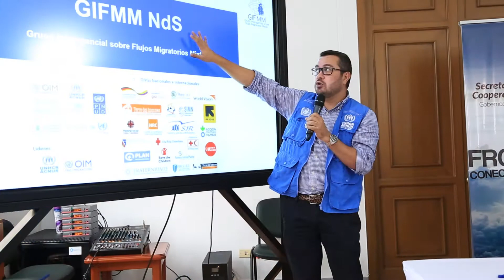Consejo De Cooperación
La Secretaría de Fronteras y Cooperación Internacional lideró el quinto consejo departamental de cooperación internacional, con el fin de hacer un balance de los planes y programas adelantados por las entidades cooperantes  en el departamento.